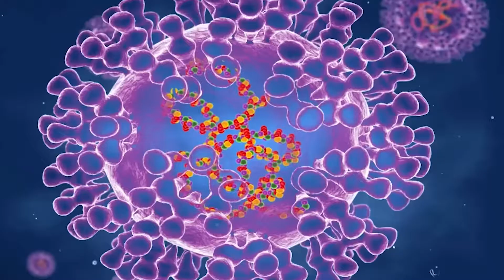25 CASOS DE VIRUELA SÍMICA EN QUERÉTARO